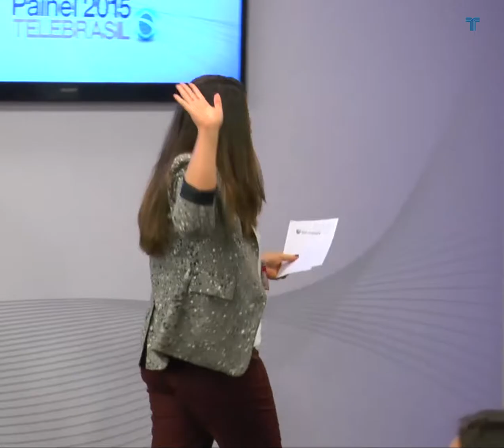59° Painel Telebrasil – Sessão Temática 4 - Customer experience e RGC: o que...– 31/08/2015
59° Painel Telebrasil – Sessão Temática 4 - Customer experience e RGC: o que esperar do consumidor do futuro?– 31/08/2015

Palestrantes:
Elisa Leonel, superintendente de relação com o consumidor da Anatel
Nelson Wang, VP da Amdocs
Ana Luiza Valadares, Diretora da Comissão de Concorrência do Brasilcon
Jorge Correia, gerente regulatório da Oi

Moderador: Daphne Nunes, TELEBRASIL